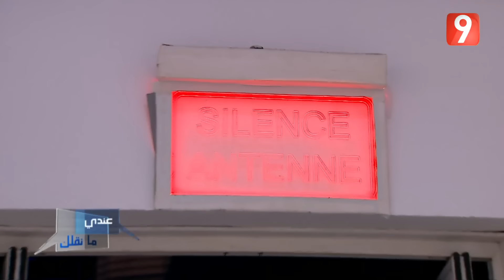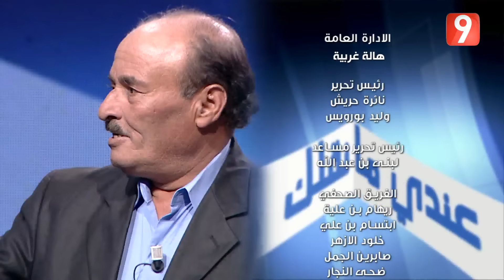Andi Ma Nkollek S03- Ep21 P04 | عندي ما نقلك - الحلقة 21 الجزء الرابع